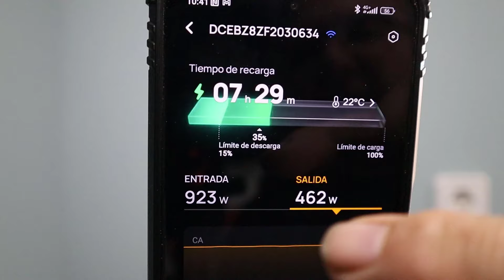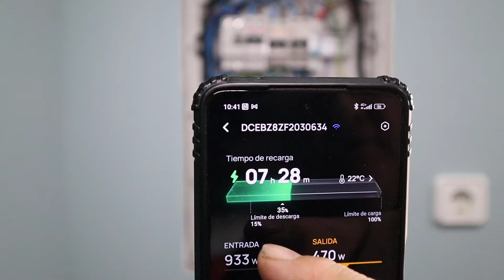INTERRUPTOR DE TRASFERENCIA PARA CONECTAR NUESTRO EQUIPO SOLAR ECOFLOW A LA VIVIENDA / GINESSOT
En el video de hoy os muestro como conectasr nuestro equipo solar de ECOFLOW a la vivienda mediente un INTERRUPTOR DE TRASFERENCIA  y os dejo los enlaces del KIT DE BALCON que os he enseñado al final del video , ahora teneis los descuentos de primavera en la web de ECOFLOW :

INTERRUPTOR DE TRASFERENCIA

Kit solar para balcones EcoFlow PowerStream con batería resistente al agua, la solución de microinversor con batería más barata del mercado
Amazon
SpringSale EcoFlow
A continuacion os dejo los enlaces de las herramientas y accesorios que uso en el montaje :
MIS HERRAMIENTAS :
DINAMOMETRICA WERA
DINAMOMETRICA ECONOMICA
KIT HERRAMIENTAS BICICLETA
ALICATES PARA LA CADENA
PASADORES PARA LA CADENA
ALICATE PICOLORO
WD-40 DESENGRASANTE
WD-40 PENETRANTE
WD-40 MULTIUSOS
PINTYPLUS IMPRIMACION BLANCA
DECAPANTE EN SPRAY
PINTYPLUS ALCOHOL SPRAY
PINTYPLUS COLOR NARANJA
PINTYPLUS BARNIZ
PISTOLA PARA SPRAY
TACOS DE LIJA CON ESPONJA
PEGATINAS ORBEA
PEGATINAS BANDERA Y NOMBRE
KIT HERRAMIENTAS ESPECIALES PARA BICICLETAS
HERRAMIENTA PARA QUITAR Y PONER DIRECCION
KIT COMPLETO HERRAMIENTAS BICICLETA
LLAVES PARA APRIETE DE CONOS BUJE
RUEDAS MAXXI
GRUPO TRASMISION COMPLETO 11-46
PEDALIER COMPLETO HALOTECH
GRASA MONTAJE BOMPAR
DISCO DE FIELTRO DE WOLFCRAFT
WD-40 :
DOBLE ACCION
DESENGRASANTE GAMA BIKE
LIMPIADOR BICICLETA BIKE
LUBRICANTE CADENAS AMBIENTE SECO
LUBRICANTE CADENAS AMBIENTE HUMEDO
CARRACA 218 PIEZAS
JUEGO LLAVES ALLEN WERA

GUIACABLES CUADRO BICICLETA
FUNDA Y CABLES PARA FRENOS Y CAMBIOS

MI EQUIPO DE GRABACION PARA LOS VIDEOS

CAMARA CANON M50
MICROFONO WIRELES GO RODE
CAMARA GOPRO HERO9
FOCOS CAMARA
TARJETAS SD

PODEIS SEGUIRME EN  :
MI CANAL GINESSOT BRICO TV :

 / ginessot  .

 / ginessot

 / ginessot